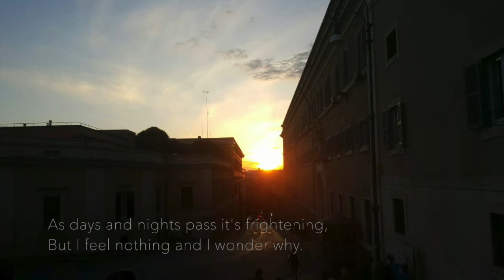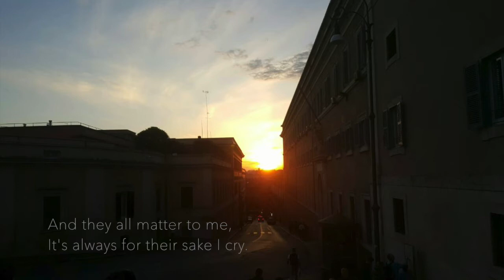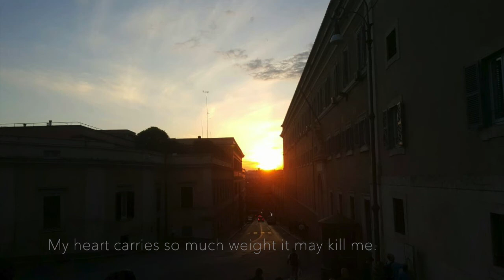【Regalia】The Overladen Heart【Chasing Constellations】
Song: The Overladen Heart
Photo: celest
Vocals: Regalia VCCV English Soft
(Harmonies by Kagamine Rin V4 English (Crypton Future Media))

Check out our Original Song Commissions (orders can be placed through YouTube or Soundcloud PM, deviantART note or comment, or simply e-mail)

VCCV ENGLISH UST (NOTE: may be buggy - UTAU-Synth created)

Lyrics:
A desperate dream played on repeat
My defeat -
These endless days that I fear
Again I am here
With no deliverance

As days and nights pass...
It's frightening-
But I feel nothing

So many people count on me
It's heavy
And they all matter to me it's always for their sake I cry

They don't care they just drain me dry
And now all I want is to forget them all

And again I'm stranded here
With all that I fear
Please take out my voice
and my dissent

All this pain
I want to erase
This dizzying pace
Of my decay

They take everything
They take it all and they don't leave a thing for me

You're all that I have
All that was left of me is cut in half

My heart carries so much weight it
May kill me
An isolation I need to help me
Forget permanently

The weight of my world tears me down
With no sound

With no sound I wanted to be forgotten by all

(You're all that I had)

Commissioned by 8Derone on deviantART